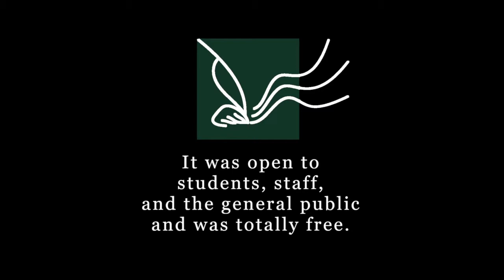Mulligrub performs "Over sharing summer 2013" (CCWOC)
Over the fall of 2013, the CCWOC's residence songwriters, Christine Fellows and John K Samson, facilitated a weekly, songwriting workshop at the University of Manitoba.
It was open to students, staff, and the general public and was totally free.
The workshop participants performed their final works at a free recital on November 28, 2013 at the University of Manitoba and this video was recorded there.